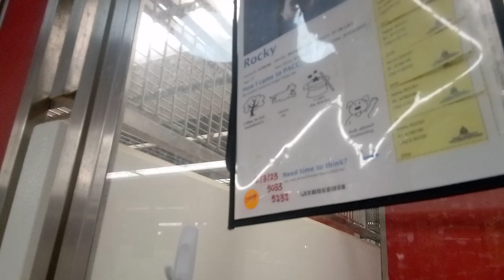Rocky 3y A798748 kennel 119 PACC shelter can be a rascal but ok, approached in more reposeful way216